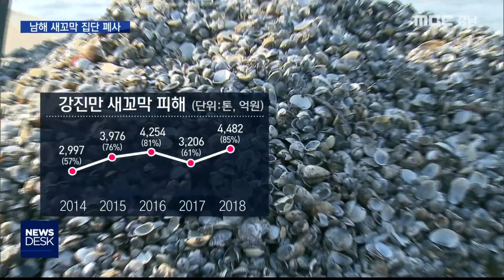남해 새꼬막 집단 폐사… 대책 마련 호소 [MBC경남 뉴스데스크] 191218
남해 새꼬막 집단 폐사… 대책 마련 호소

경남 남해 강진만 양식장에
새꼬막 집단 폐사 상황이 심각한 수준입니다.
어민들은 인근 남강댐 방류로 인한
피해라고 주장하며
어업피해 영향 조사와 껍질 처리 비용 지원 등
다각적인 대책 마련을 호소하고 있습니다.
신동식 기자가 보도합니다.